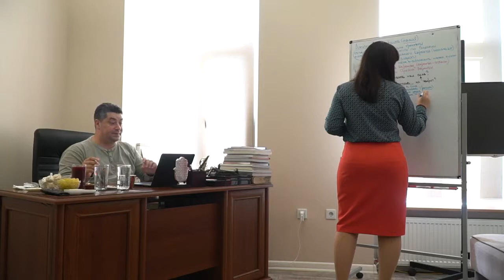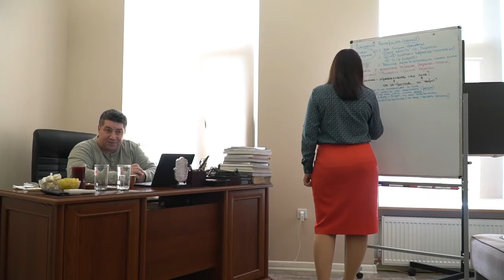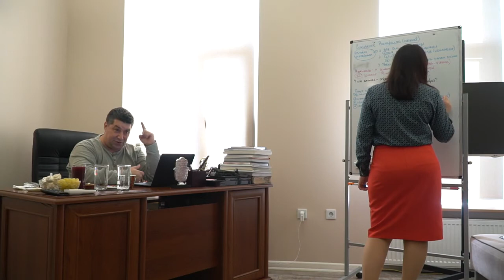Почему людей мучает совесть? (Философия оружия)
Фрагмент из комментариев к книге 16 века И. де Карранза "Философия оружия", положившей начало Дестрезе.

📖 Комментарии академика Олега Мальцева к книге И. де Карранза "Философия оружия"